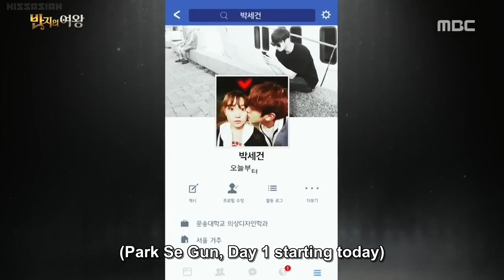My Type MV (Queen of the Ring)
The name of the kdrama is in the title. It’s called Queen of the Ring.